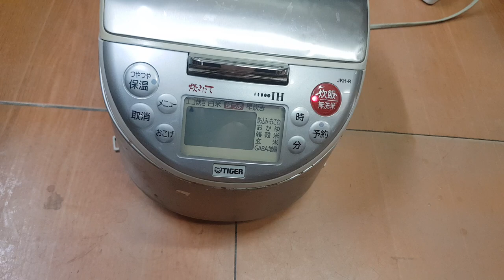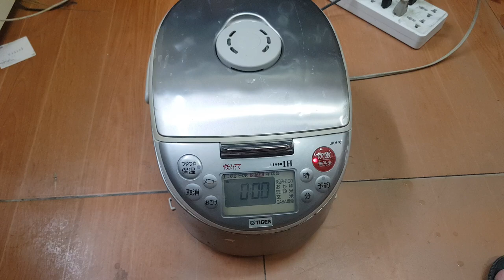730k Nồi 1lit Tiger Nhật, dọn kho em thanh lí giá rẻ. Lh 0966594581 - 0979891682